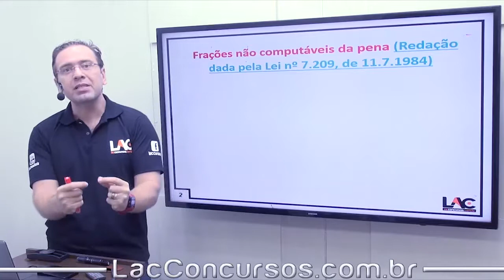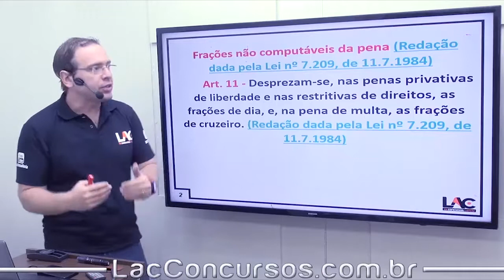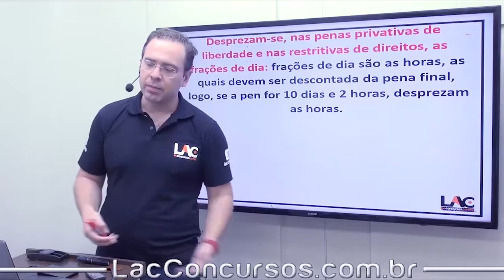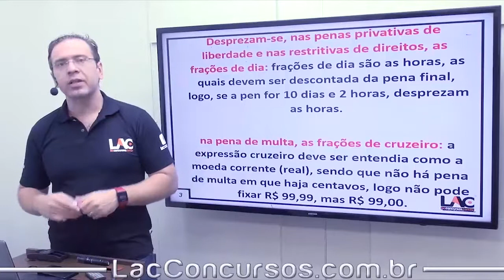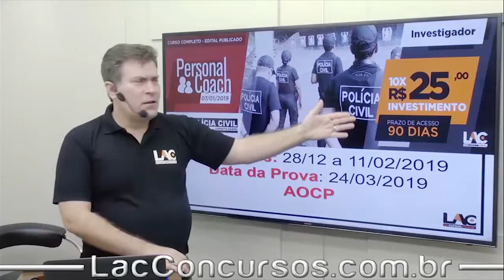071/100 - PC ES - Frações não Computáveis / Art.11° - Direito Penal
Acompanhe as aulas do nosso curso online preparatório para o Concurso da Polícia Civil do Estado do Espirito Santo (PC ES 2019). Nessa aula, serão abordados assuntos importantes para você que busca a tão sonhada aprovação.

▫ Investigador:
Investimento: 10xR$25,00
Prazo de Acesso: 90 Dias
Personal Coach: 07 de Janeiro de 2019
Carga Horária: 228h

▫ Auxiliar Perícia Médico-Legal:
Investimento: 10xR$20,00
Carga Horária: 148h

▫ Conhecimentos Comuns:
Investimento: 10xR$20,00
Carga Horária: 142h

▫ Data da Prova: 24 de Março de 2019

◆ Disciplinas: ◆

Investigador:
- Direito Administrativo
- Direito Constitucional
- Direito Penal - Direito Processual Penal
- Estatuto da Polícia Civil
- Língua Portuguesa

Auxiliar Perícia Médico-Legal:
- Direito Administrativo
- Direito Constitucional

Conhecimentos Comuns:
- Direito Administrativo
- Direito Penal
- Direito Processual Penal
- Língua Portuguesa